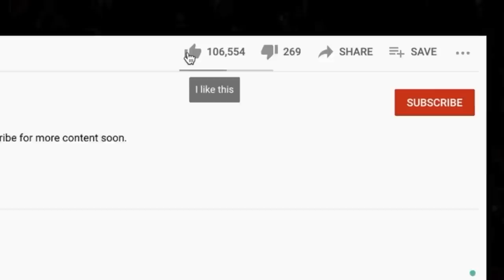🎵 Young MC - Bust A Move REACTION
Thanks for checking out our Young MC reaction. Bust A Move is a childhood classic!

🍼 OUR BABY REGISTRY ⬇